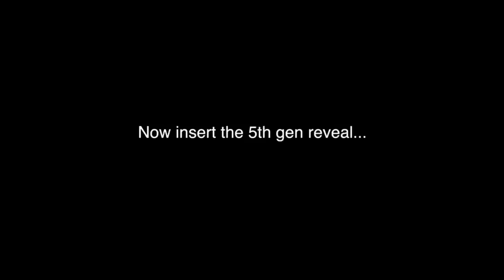INSANE 1100 HP 3rd Gen Cummins Almost Crashes Doing MASSIVE BURNOUT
Late upload but here are the specs for FSD4
FSD4 is up for grabs from now until 5/15/23. Get entered at Fullsenddiesel.com. Goodluck from team FSD!